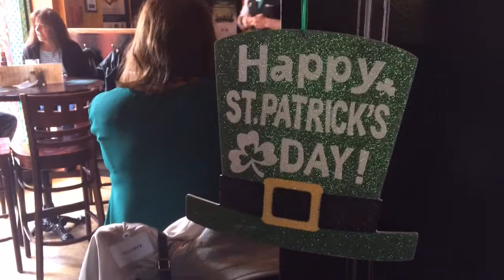St. Paddy’s Day at the Heart and Crown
Patrons celebrate St. Patrick’s day in style at the Heart and Crown pub in the Byward Market on Thursday, March 18, 2016.